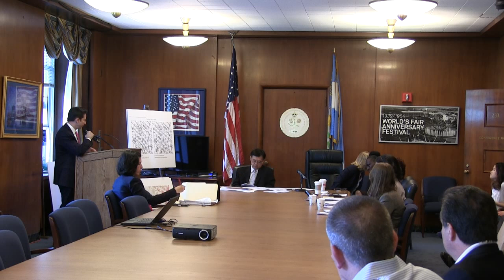Queens Borough President"s Land Use Public Hearing - June 2, 2016